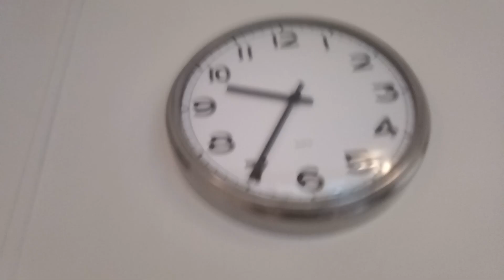het huis 🏡 je laaten zien vlog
he ik hep een video ge maakt in de verkanzie park